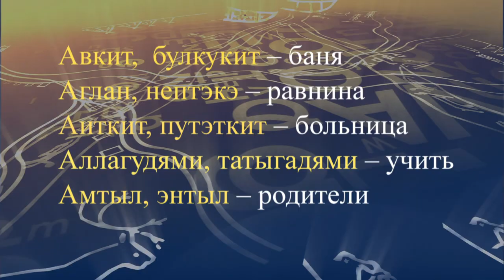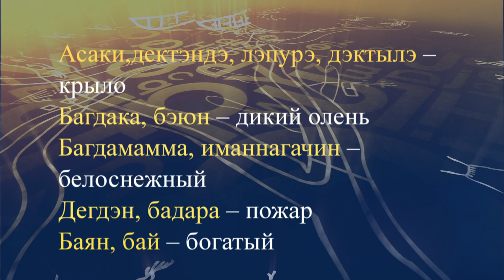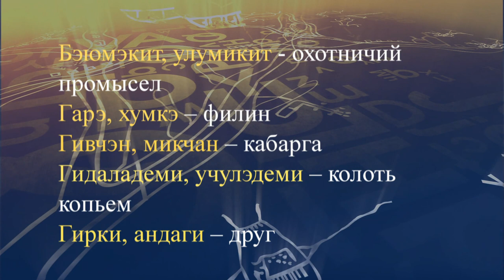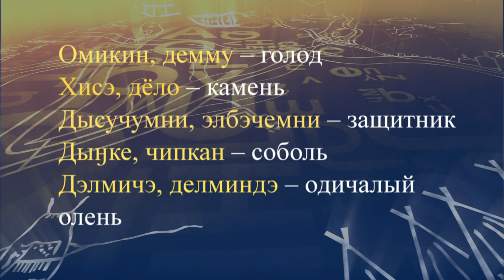teleuroki evenk 20